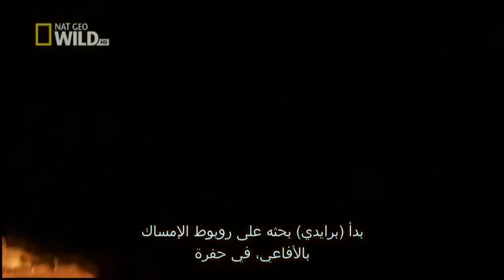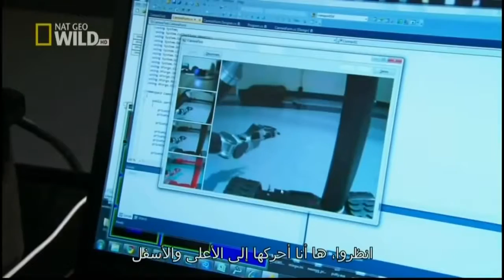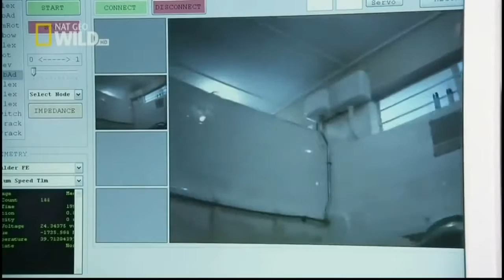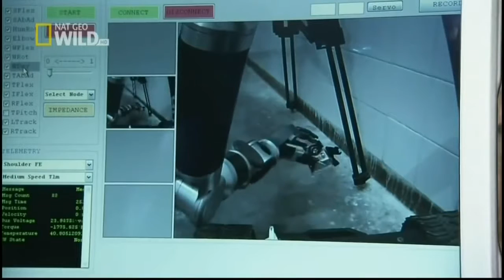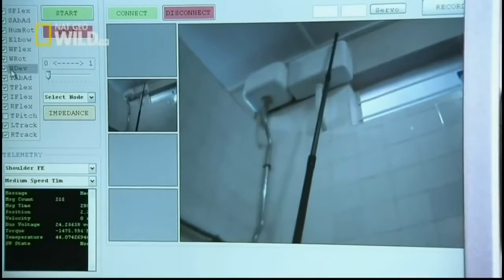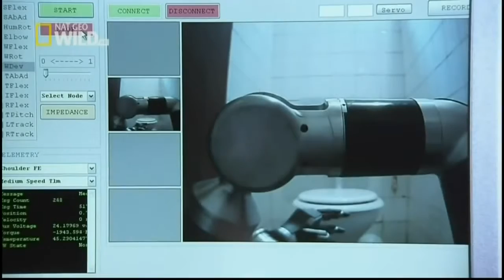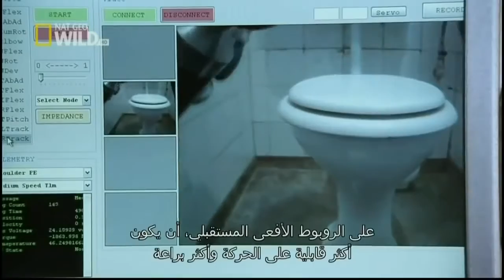Nature Documentary 2017 The Secrets of the King Cobra Wild Documentary 2017